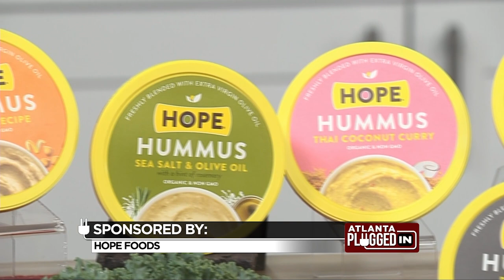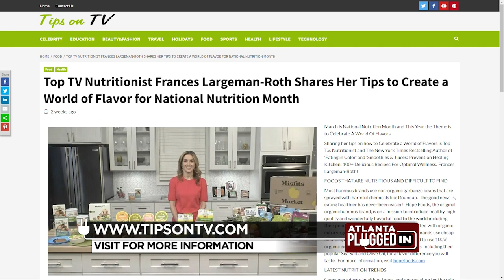Celebrate A Colorful World of Flavors For National Nutrition Month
Top TV Nutritionist, Frances Largeman-Roth sets the table for snacks and meals with healthier ingredients.